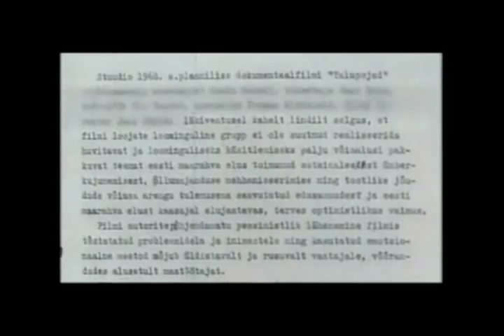DOXA 2010 Movie Trailer - Disco and Atomic War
Disco and Atomic War
Jaak Kilmi, Estonia, 2009, 78 minutes
Friday, May 14 2010 | 8:30pm | Pacific Cinémathèque

According to Jaak Kilmi, growing up in Soviet-occupied Estonia wasnt so bad, especially if you had Finnish TV and a digital watch. Luckily he possessed both, and the eight year olds world was rocked when David Hasselhoff revealed that the latest in timepiece technology made it possible to communicate with cars. What could be better!

Radio waves were the one thing capable of penetrating the iron curtain that divided Finland and Estonia during the Cold War. In the early 70s, the Americans erected a gigantic broadcasting tower on Finlands southern shores and pointed it directly at the Soviet-occupied Estonia. Disco and Atomic War tells the story of a strange kind of war, where the KGB stands face to face with the heroes of popular culture — and loses.

Kilmis father was an electronic engineer who built illegal Finnish TV converters. Without knowing it, his son ended up on the frontline of an ideological media war. Kilmi uses colourful archival footage to recall his warm memories of Friday nights when he tuned in to Dallas to follow the latest clashes between J.R. and Sue Ellen. In Disco, he dramatizes the escapades of a motley group of microchip smugglers and antenna builders who risked imprisonment in the battle for airwave supremacy. Particularly hilarious are several reconstructions of Kilmis youth, including his cousin Urves obsession with Dallas. With no Finnish TV signal in their area, Jaaks country relatives depend on his letters for the latest soap opera news. One of the most enjoyable film moments shows the rural family gathered around little Urve as she reads Jaaks Dallas updates, bringing them all closer to finally finding out who killed J.R.

Making use of countless TV series, movies, commercials, and news broadcasts of the era, Disco and Atomic War offers its own version of recent history, mixing spy games into a human tragicomedy. Interviews with the erstwhile heads of Finnish and Estonian TV and Edward Lucas, author of The New Cold War, provide an historical perspective. The result is a fascinating analysis of a generation that viewed the fantastical world of Jedi Knights and the real life Star Wars as one and the same.